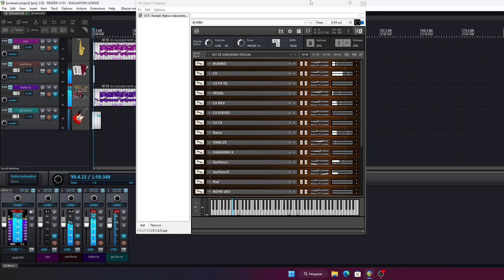Kit PiseiroTop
🔻Link do Grupo WhatsApp ⬇️
 🏦Área de Apoio 🏦
💲pix (E-mail)💰